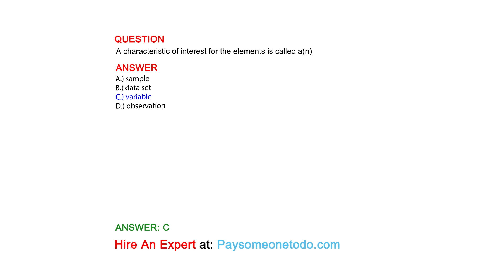A characteristic of interest for the elements is called a(n)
QUESTION

ANSWER
A.) sample
B.) data set
C.) variable
D.) observation